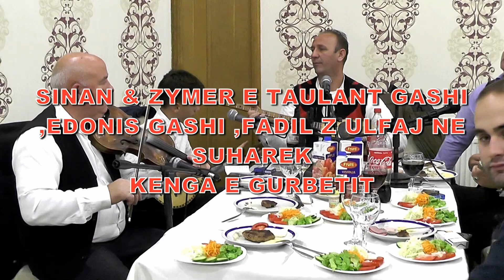EDONIS GASHI & SINAN E TAULANT GASHI ,SUHAREK 2017 = KENGA E GURBETIT